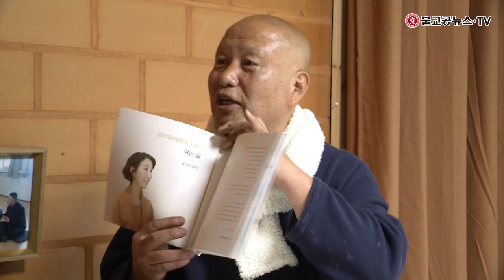힐링대담-오도석 성천작품분재원 원장